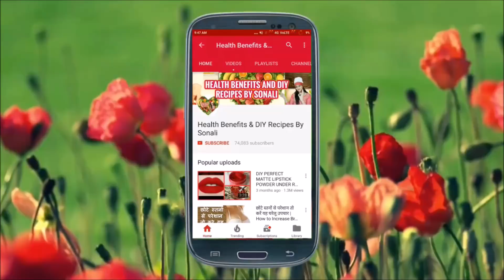दिनचर्या में काम आने वाले कमाल के टिप्स जिनको जानकर आप कहेंगे काश पहले होता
Hi Friends, My name is sonali .This channel is for alot of things like food recipes,beauty tips,diy,makeup,beauty benefits,product review,hair style and much more.i hope you guys stay with me and click the subscribe button for more content.
Take care
bye bye.

15 बेस्ट किचन टिप्स जो आपके लिए जानना है जरुरी , जरूर देखें || 15 Best Kitchen Tips

Instant Aam Panna Recipe || इस नए तरीके से बनाएं आम पना मिनटों में || Raw Mango Drink-Kairi Panha

5 मिनट में घर पर नेचुरल गुलाब जल बनाने का आसान तरीका || गुलाबजल के आश्चर्यजनक फायदे|| DIY Rosewater

Dahi At Home|| हलवाई जैसी दही घर पर झटपट ज़माने के आसान टिप्स || How to Set Perfect Dahi at Home -

निम्बू को खराब होने से बचाने और 1 साल तक स्टोर करने का बेस्ट तरीका | How to Store Lemon for 1 year

कुकर में बनाएं बिना अंडे का स्पंज केक | Spongy Eggless Vanilla Cake Recipe | Eggless cake in cooker

बिना दाल चावल भिगोये बनाएं बाजार जैसा INSTANT IDLI MIX | Idli mix recipe | Instant idli mix